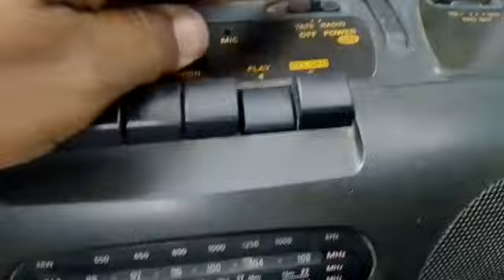Philips AQ 5160 cassette player for sale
Video from rajendra rathod07